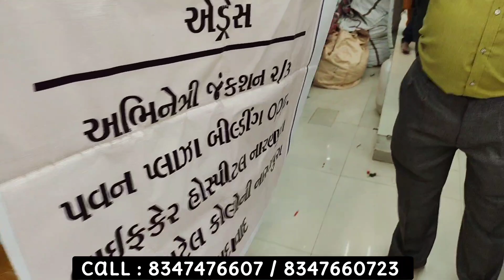abhinetri Junction naranpura | chaniya choli Market | lehenga choli collection